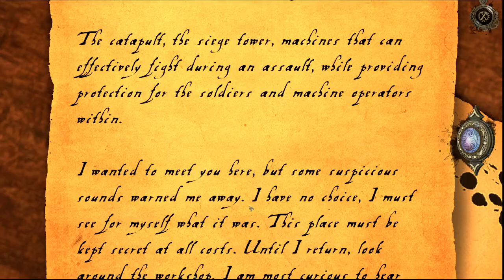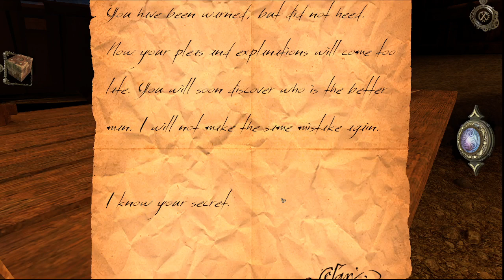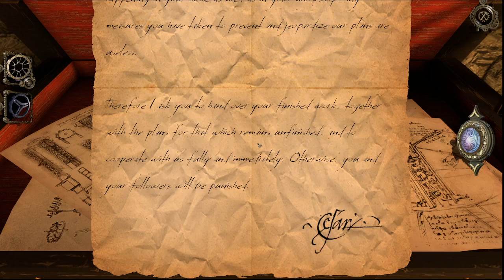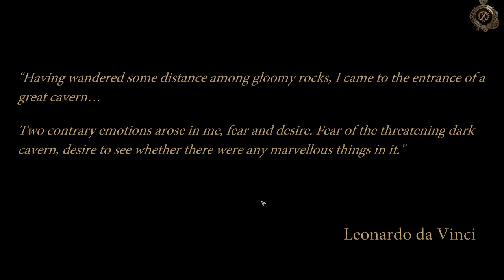The Senior Detectives attempt to solve The House of Da Vinci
A cooperative playthrough of The House of Da Vinci, released on the 24th of November 2017, with @TheBlobber

This playthrough was recorded on the 19th of November 2023.